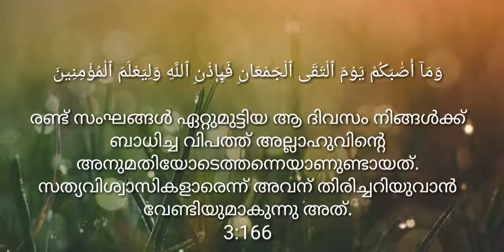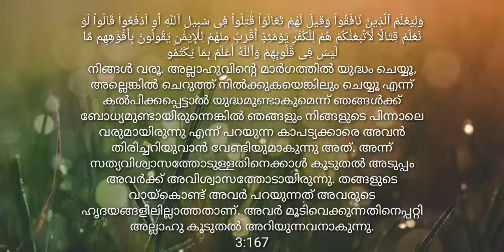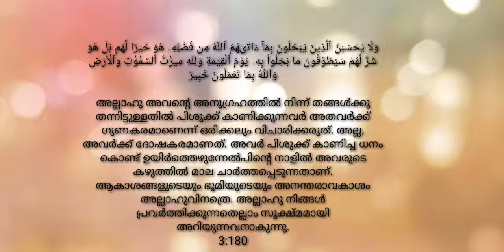Calm recitation of sura Ali imran by Abdul Azim Ullal